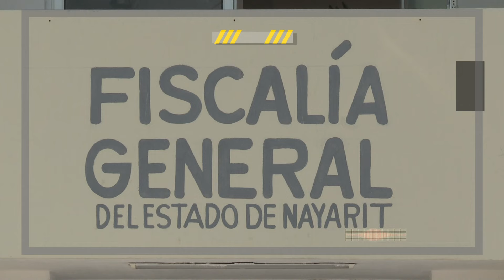Detienen a sujeto que amenazaba gente en San José del Valle | CPS Noticias Puerto Vallarta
👮🚓 ¡Detenido en San José del Valle! Sujeto que amenazaba a la comunidad ha sido arrestado.